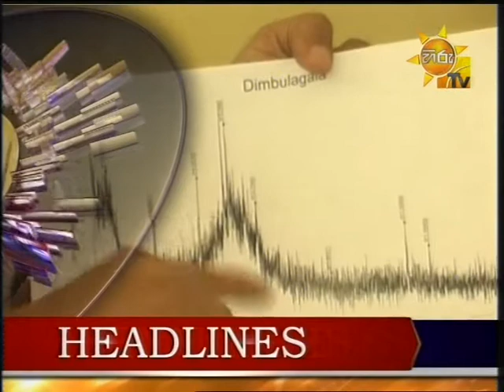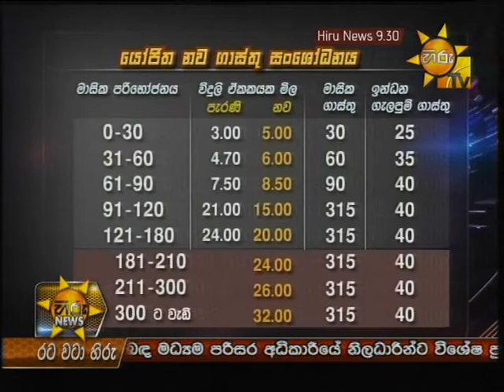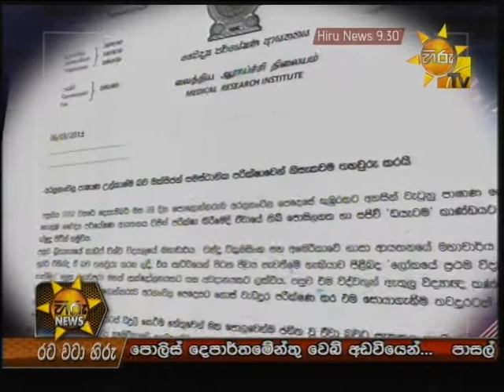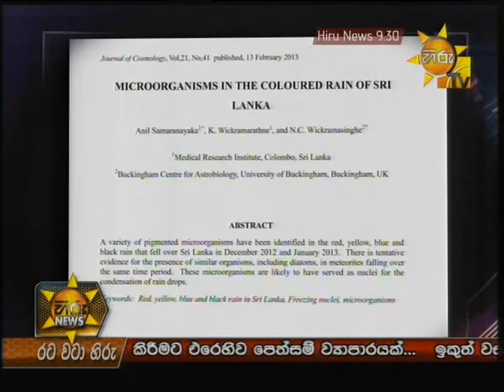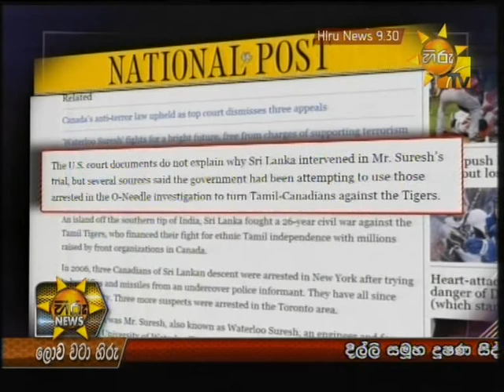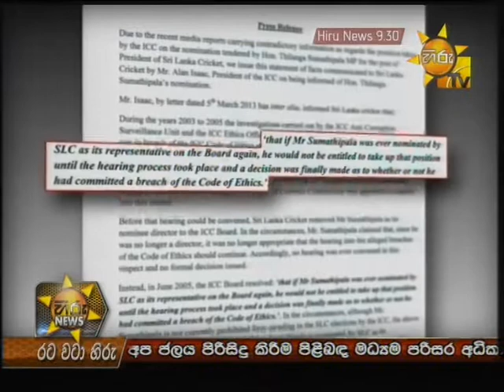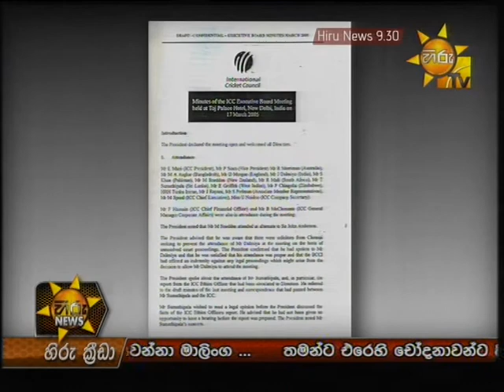Hiru TV News 9.30 PM | 2013-03-11